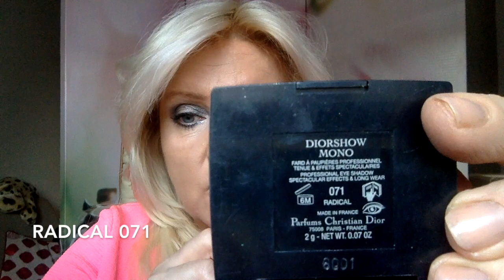DIOR Moonlight limited edition 2018 - глаза по-новому!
Ну вот - первая попытка воспроизвести глаза сделанные по-новому! Можно сказать - прямо из городу Парижу! Использую чудесную limited edition палетку ДИОР Moonlight 057